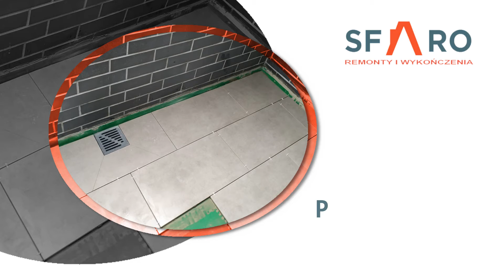Remonty i wykończenia Świdnica Sfaro Robert-Ioan Şfanţar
Sfaro to firma, która oferuje remonty i wykończenia wnętrz na terenie Świdnicy i okolicznych miejscowości w województwie dolnośląskim. Właścicielem firmy jest Robert-Ioan Şfanţar.

Ekipa remontowo-budowlana oferuje bezpłatny dojazd do Klienta w celu zaplanowania potrzebnych prac remontowych, sporządzenia niezobowiązującego kosztorysu oraz pomocy przy wyborze materiałów wykończeniowych.

Usługi remontowe obejmują między innymi: kładzenie gładzi, malowanie, tapetowanie, prace glazurnicze, montaż paneli i hydroizolacyjne. Wśród usług znajduje się również biały montaż w łazience, budowa schodów strychowych, suche wylewki oraz montaż parapetów i stolarki okiennej i drzwiowej.

Firma posiada odpowiednie narzędzia do montażu płytek i terakoty zgodnie ze wzorem przyjętym przez projektanta. Pracownicy wykonują montaż również w trudno dostępnych miejscach i w razie potrzeby na miejscu docinają płytki.